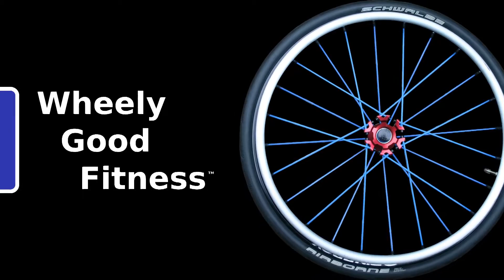Wheel-Fit DVD promotional trailer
Trailer for the home exercise Wheel-Fit video.

Wheel-Fit is a high energy seated aerobics and dumbbell workout class created by Wheely Good Fitness to enable wheelchair users and able bodied people alike to take part in seated exercise in a modern way. The video explains the moves and techniques to the user before beginning on a beginners level aerobic workout.

The aerobic workout is aimed at improving cardiovascular function, endurance levels, posture and range of movement whilst also being fun and challenging.

Following on from this is a dumbbell workout to help increase muscular strength and endurance and challenge co-ordination and motor skills. This is then followed with a flexibility section to help improve range of movement and reduce the risk of injury.

To encourage progression there is also a second version of the aerobic workout at a higher tempo included to ensure that people feel enabled to progress as their abilities and fitness improves.